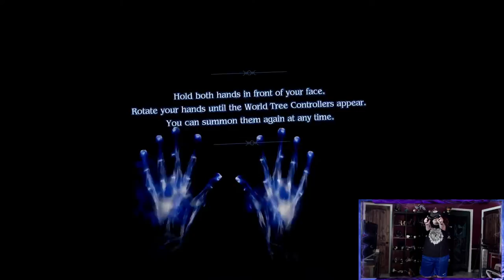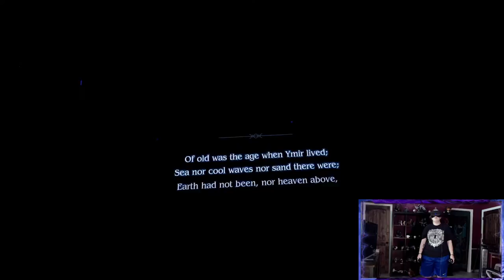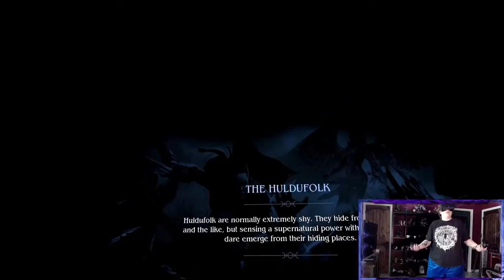I AM A GOD | Asgard's Wrath VR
BATTLE AS MORTALS. RISE AS A GOD.

Become the next great Asgardian god as you immerse yourself in the legendary world of Norse mythology. Sharpen your swordplay and bring your own fighting style into the fray with next-level combat. Possess different classes of mortal heroes, solve larger-than-life puzzles, and transform animals into warrior companions that you lead into battle.

Answer the call, Asgardian. God-scale VR awaits!